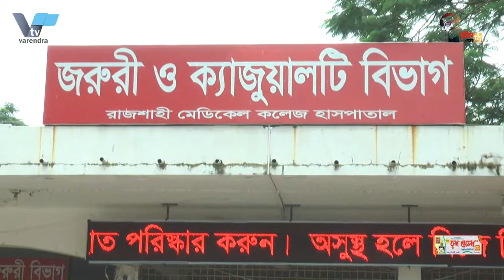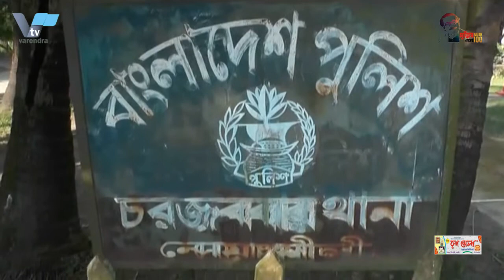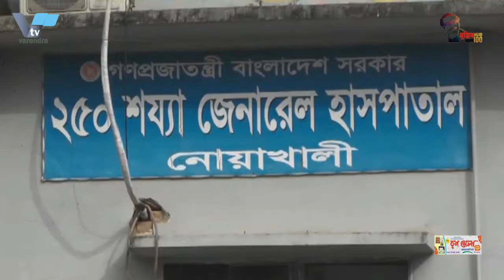রাবিতে ট্রাকচাপায় নিহত শিক্ষার্থী হিমেলের স্মরণে চিত্রকর্ম প্রদর্শনীর করেছে তাঁর সহপাঠী সহকর্মীরা